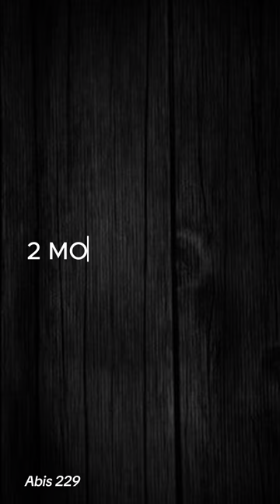Entre Désir et Regrets - UNE FEMME MARIÉ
Dans cette vidéo captivante, suivez le parcours tumultueux d'une femme qui, désireuse de liberté, quitte son mari pour un monde de soirées en boîte et de smartphones dernier cri. En quête d'aventures et d'hommes riches, elle rencontre un homme séduisant qui lui offre un iPhone, mais derrière cette façade se cache une réalité vi0lente. Alors qu'elle réalise l'erreur de son choix, il est peut-être déjà trop tard pour retourner vers son ancien mari. Plongez dans cette histoire de passion, de choix et de regrets, où la quête de liberté prend des tournures inattendues.